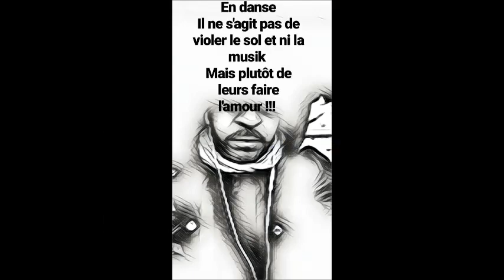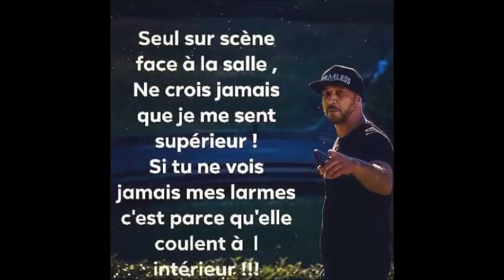Karim Barouche - FluidoStyle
Un Hommage a Karim Barouche, FluidoStyle,membre du crew Aktuel Force - Freres De Sol.